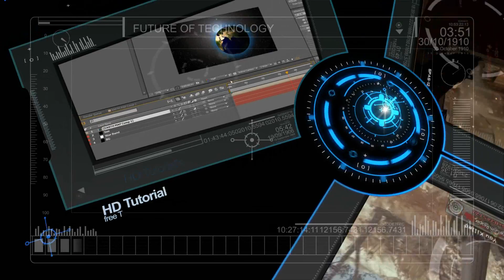JeBuS HD Promo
Go sub him now